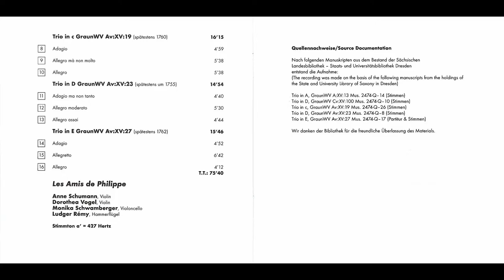Carl Heinrich Graun - Trios for 2 Violins & Basso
painter -  William Merritt Chase